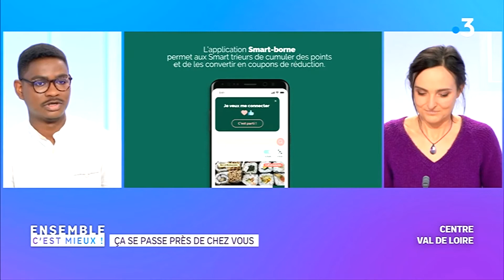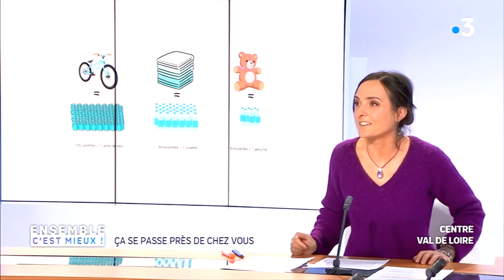Smart Borne sur le plateau de l'émission Ensemble c'est mieux ! sur France 3 Centre Val de Loire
Kenny-marcel Nyamugabo CEO de Smart Borne invité sur le plateau de l'émission Ensemble c'est mieux ! sur France 3 Centre Val de Loire 📺😉

Le recyclage passe par le tri des déchets mais aussi par un changement dans nos comportements. 🥤♻ ⤵ 👍🏼